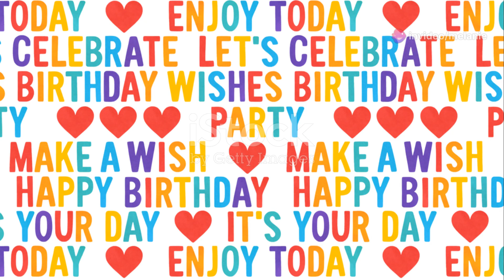Psychic Art tutorial